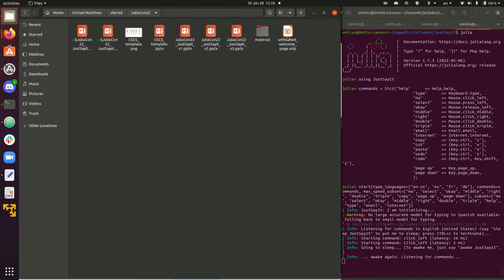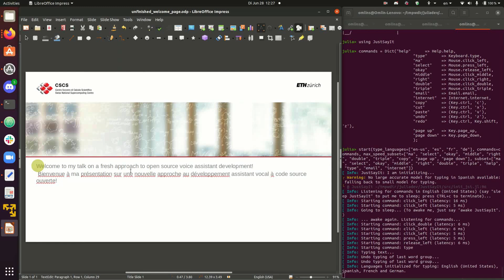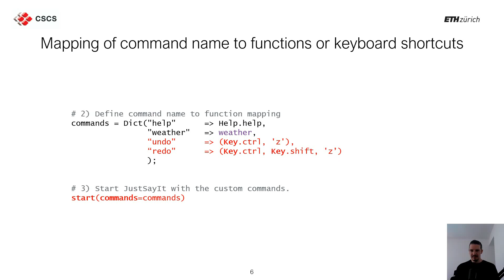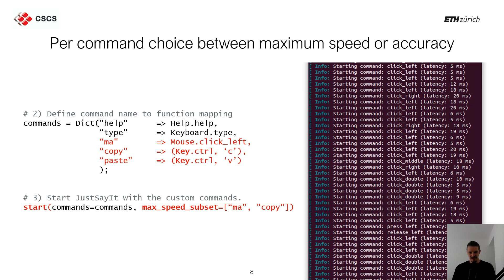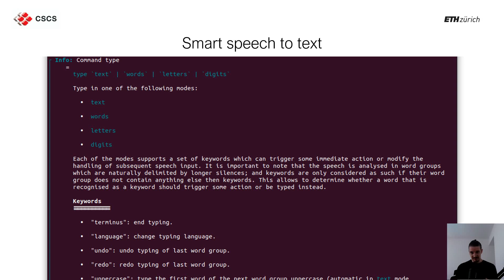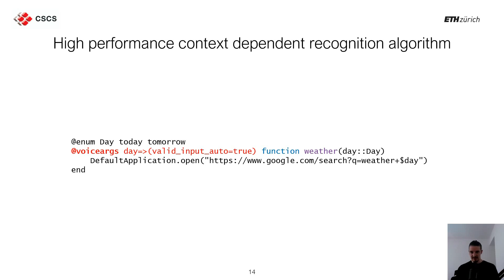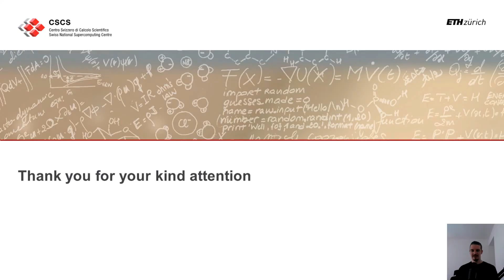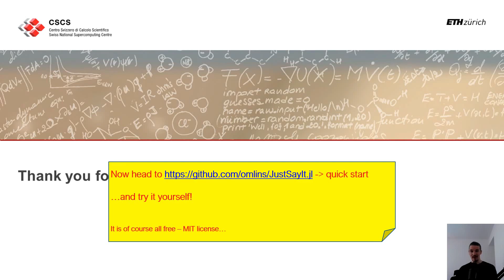A Fresh Approach to Open Source Voice Assistant Development | Samuel Omlin | JuliaCon 2022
We present JustSayIt.jl, a software and high-level API for offline, low latency and secure translation of human speech to computer commands or text, leveraging the Vosk Speech Recognition Toolkit. The API includes an unprecedented, highly generic extension to the Julia programming language, which allows to declare arguments in standard function definitions to be obtainable by voice. As a result, it empowers any programmer to quickly write new commands that take arguments from human voice.

00:00 Welcome!
00:10 Help us add time stamps or captions to this video! See the description for details.